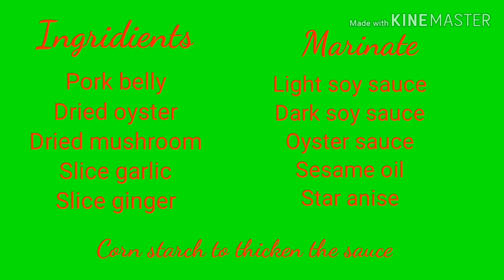Braised pork belly with oyster and mushroom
Shine mama